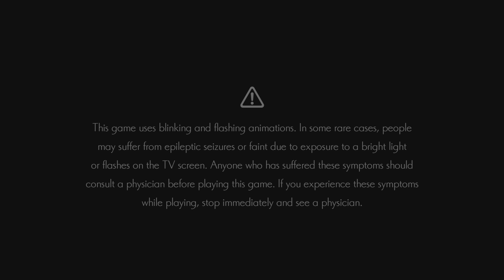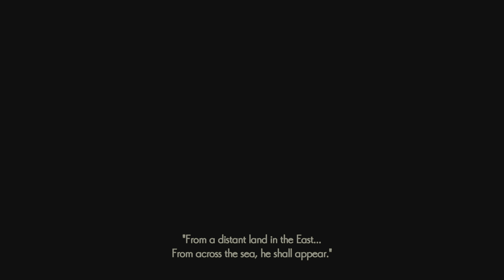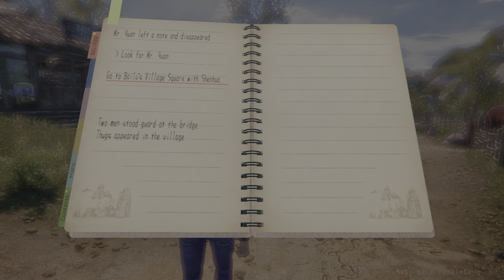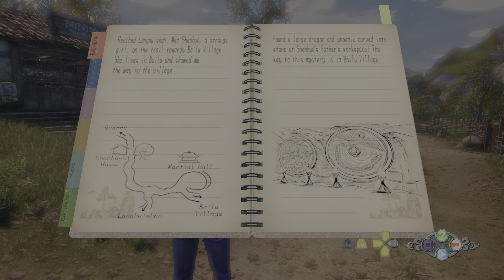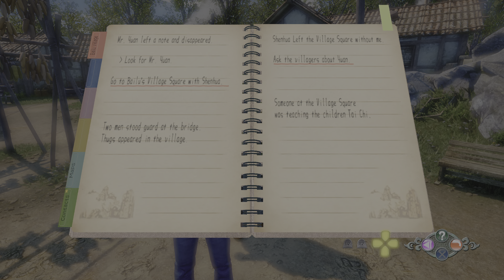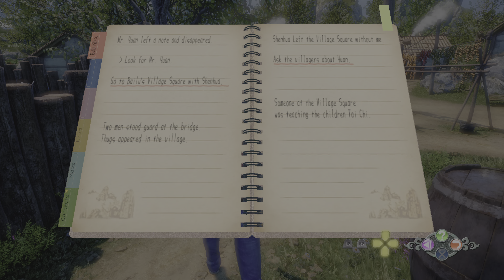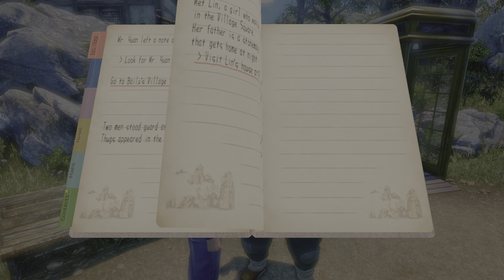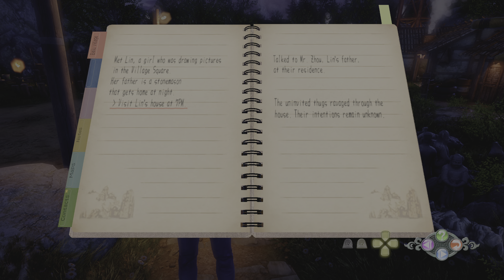Shenmue III_Sooooooooo Much Slowwwwww Pacing 😐